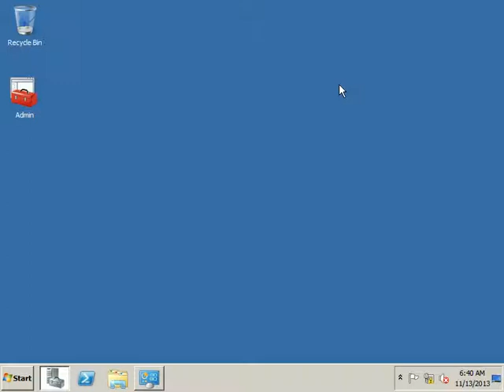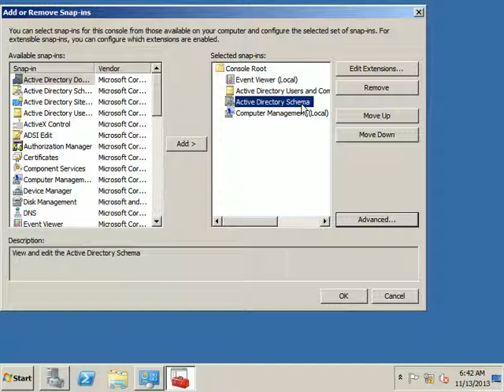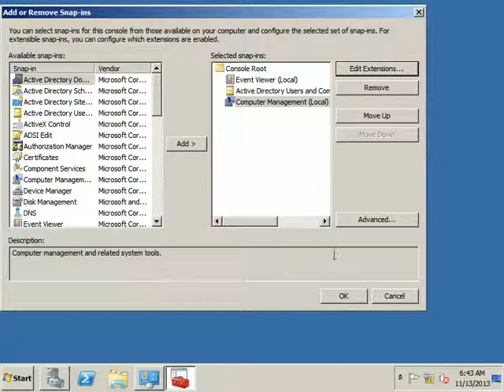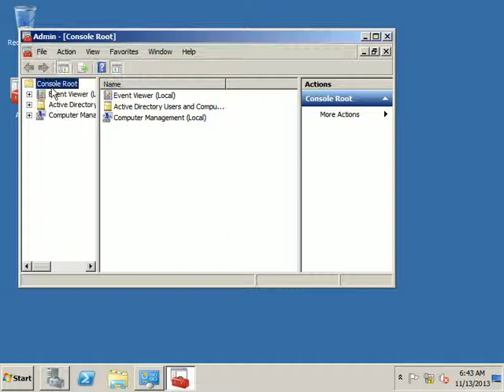10 Module 3 Creating and Managing a Custom MMC Exercise 3 Manage the Snap ins of an MMC